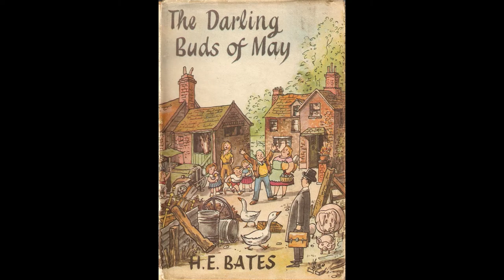10 Things You Didn’t Know About The Darling Buds of May TV Show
H.E. Bates's Collection The Larkins Family Set of 5 Books

The Darling Buds of May: Complete Series
by Bfs Entertainment

The Darling Buds of May Cast - Then and Now This popular British show follows the raucous adventures of the Larkin clan and the local tax collector. Ma and Pop Larkin have a large brood, living in 1950s rural England. They have six children -- eldest daughter Mariette is played by a young Catherine Zeta-Jones. Mariette entrances tax collector Cedric, and the Larkins introduce Cedric -- whom they call Charlie -- to their way of life, which he finds much more compelling than work at the office.
Featuring a total of 20 episodes, it was broadcast as three series of six double-episode story lines in the spring of 1991, 1992 and 1993, plus two single-episode Christmas specials aired in 1991 and 1992.

Main cast members:

David Jason, as Sidney Charles "Pop" Larkin, the father of the family
Pam Ferris, as Florence Daisy "Ma" (Parker) Larkin, the mother of the family
Catherine Zeta-Jones, as Mariette Charlton, née Larkin, eldest Larkin daughter
Philip Franks, Cedric "Charley" Charlton, husband of Mariette

British sitcoms
Fawlty Towers
Are You Being Served
Black Adder
Mr Bean
Gavin and Stacey
Yes, Minister
Coronation Street
Royal Family
Britcoms
Coupling
British TV shows
British Series
ITV
Rowan Atkinson
Maggie Smith
Judy Dench
Nick Frost
Best Marigold Hotel
Enchanted April
Secret Garden
Only Fools and Horses
Mr Selfridge
Downton Abbey
John Cleese
Monty Python
Graham Norton
Dame Edna
Grange Hill
Keeping Up Appearances
Micawber
Uncle Silas
Charles Dickens
Four Weddings
Notting Hill
Hugh Grant
Comedy drama series
What does the darling buds of May Mean?
Where is the farm in Darling Buds of May?
How many series of Darling Buds of May are there?
Cancelled too soon.
Seinfeld TV Series
Cancelled sitcoms
Best sitcoms
Forgotten sitcoms
Must See TV
Friends TV Series
Office TV Series
Big Bang Theory TV Series
TV Shows
Modern Family TV Series
NBC Sitcoms
Late Night
David Letterman
Jay Leno
Jimmy Kimmel
SNL
Saturday Night Live
Comedy
Funny TV shows
Comedians
Stand up comedy
Eddy Murphy
Bill Murray
John Belushi
Jim Carrey
Ace Ventura
Adam Sandler
All in the Family
Yes Minister
Durrells
Helena Bonham Carter
Darling Buds of May full episodes
Darling Buds of May s01
National Lampoon’s Christmas Vacation
Things You Didn’t Know About
Notting Hill
Love Actually
Emma Thompson